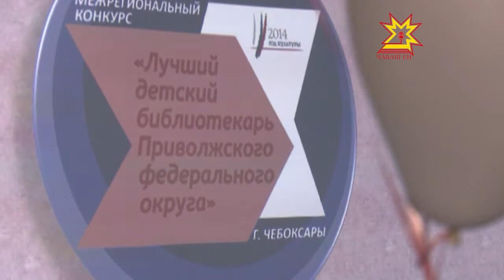Лучший библиотекарь ПФО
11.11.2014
В рамках года культуры в Чебоксарах стартовал Межрегиональный конкурс профессионального мастерства «Лучший библиотекарь Приволжского федерального округа». Каждый  участник разработал и реализовал в своем  регионе интересные творческие проекты по привлечению к чтению детей. С их работами познакомилась и наша съемочная группа.